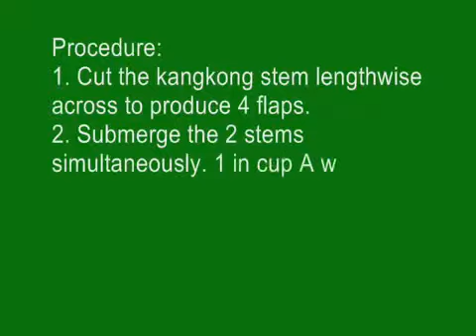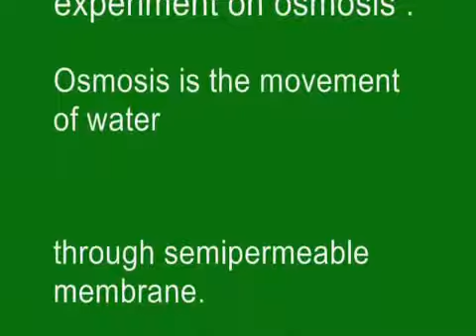Plant osmosis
osmose em plantas